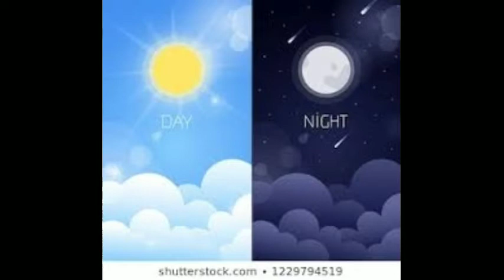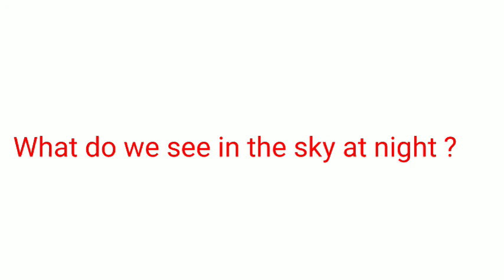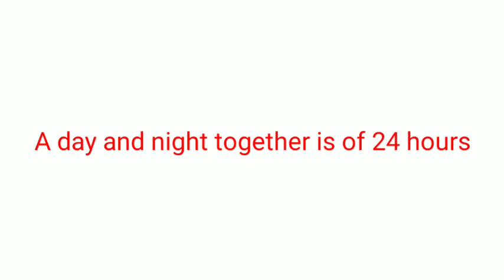I STD EVS day and night